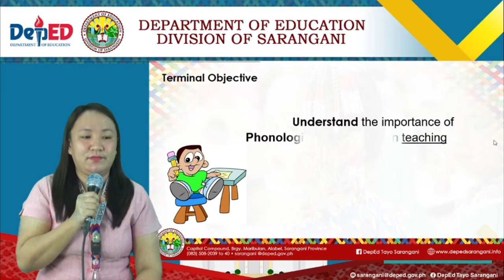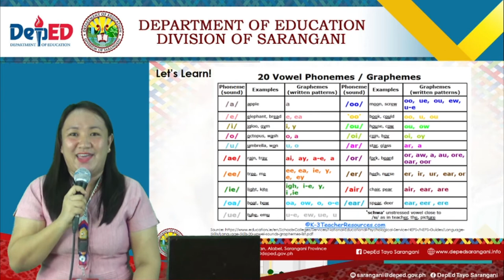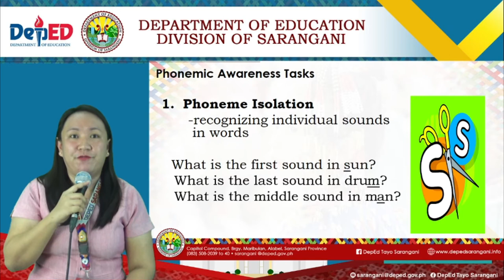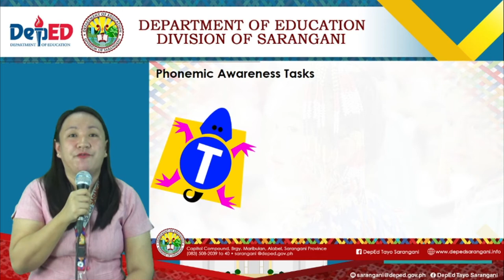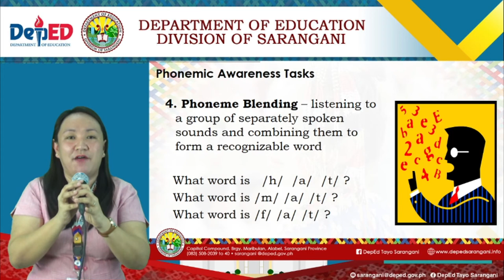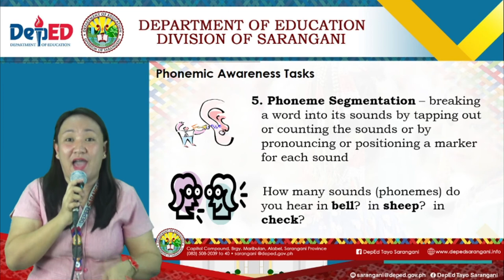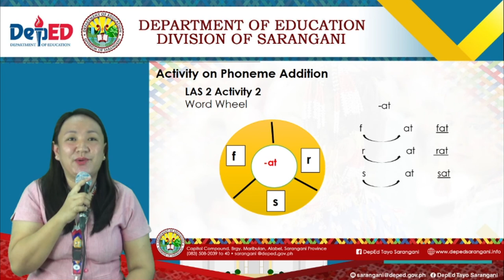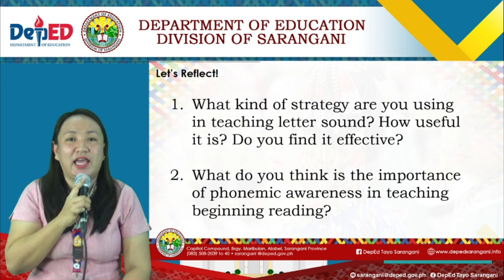DEVELOPING PHONOLOGICAL AWARENESS